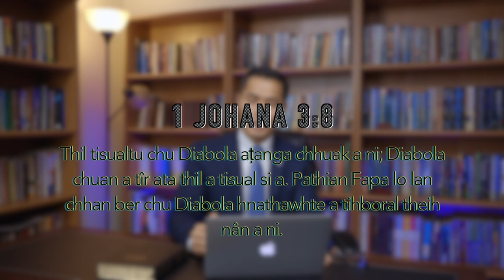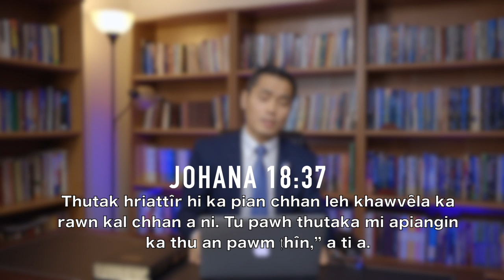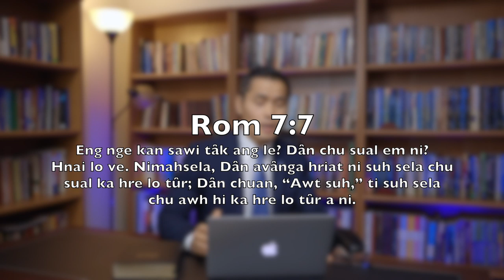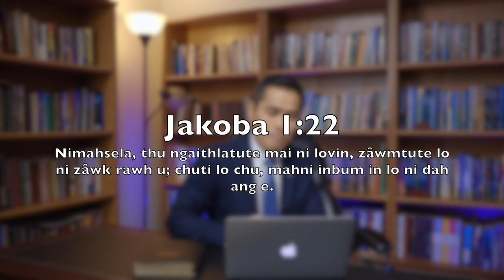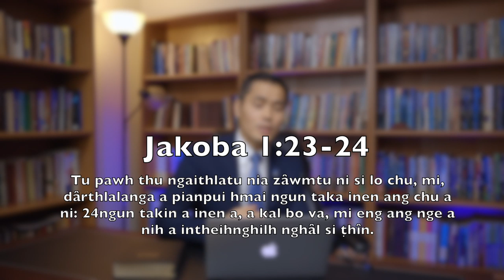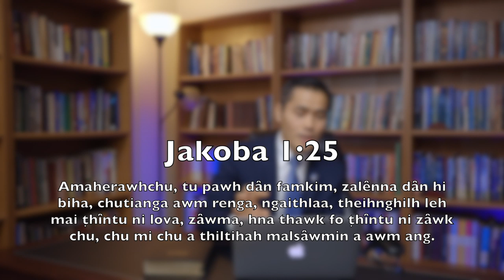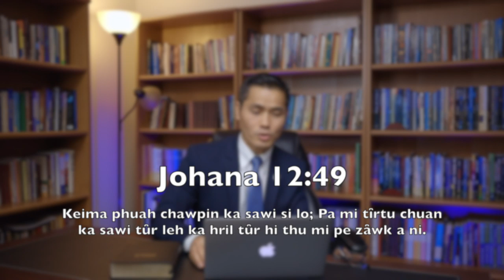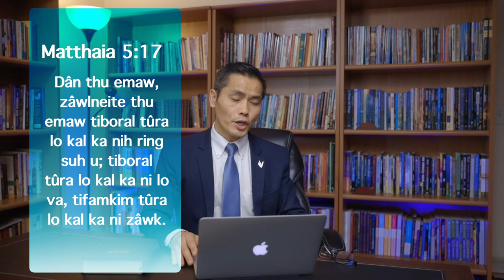Dan Bawhchhiatna Thuruk Pastor Lalmuansanga Chawngthu IMSDA Church